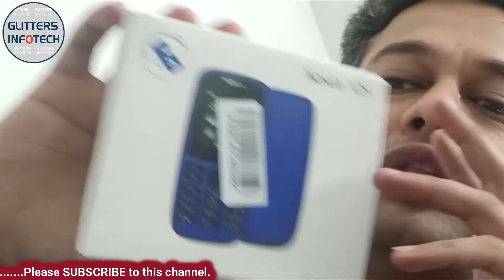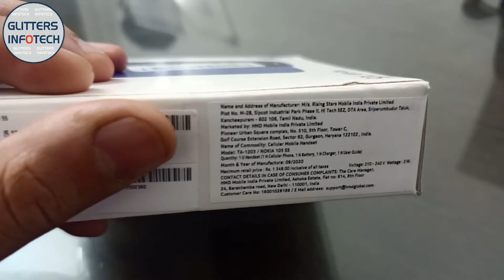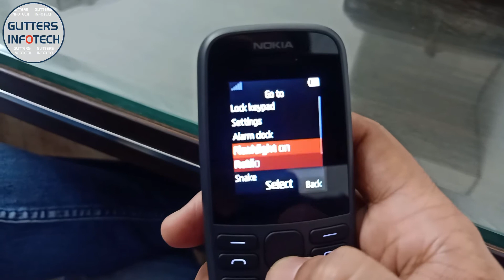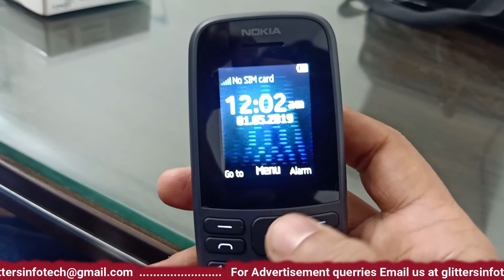Giveaway 📱 Nokia 105 4th Edition Unboxing & Review In Hindi | नोकिया का दमदार फ़ोन GlittersInfotech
Product Details:
4.57 centimeters (1.8 inch) with 240 x 320 pixels resolution
Single SIM ; 4 MB RAM ; Battery Removable: Yes ; TalkTime: Up to 14.4 Hours(2G) ; Standby time: Up to 619 Hours(2G)
800mAH lithium-ion battery
1 year manufacturer warranty for device and 6 months manufacturer warranty for in-box accessories including batteries from the date of purchase

105 by Nokia
105 by Nokia is an easy to use phone that comes with multiple features such as single SIM slot, LED torch, 1.8" display, storage for 2000 contacts, micro USB connector, FM radio and free games. Therefore, use this phone for all your requirements.

Screen Dimensions
This cell phone by Nokia has a screen dimension of 4.572 centimeters. This product has a fair sized screen that allows you to see data comfortably without any hassle.

1.8 inches screen
S30+ operating system
4MB RAM, 4MB internal memory
Single SIM
FM radio

Island Keymat
This phone features an island keymat. The keypad helps you by typing numbers and text messages with ease.

4MB RAM, 4MB Internal Memory
This phone by Nokia comes with 4MB of RAM and 4MB of internal memory. The internal memory helps you to store your favourite music and pictures in one place.

Single SIM
There is a single SIM slot available on this phone that allows you to call and text your contacts seamlessly.

FM Radio
This phone features an in-built FM radio. This helps you to tune in to your favourite channels and accentuate your entertainment quotient.

Multimedia Support
With this phone, you can play games or tune in to your favourite channels on FM on the go. Enjoy yourself.

Nokia 105 Mobile Phone Information
Colour:Black
Technical Details
OS S30+
Batteries 1 A batteries required. (included)
Connectivity technologies GSM, (900/1800/850/1900 MHz)
Special features Single SIM, FM Radio
Colour Black
Whats in the box Handset, Battery, Charger and User Guide
Manufacturer Rising Star Mobiles India Private Limited